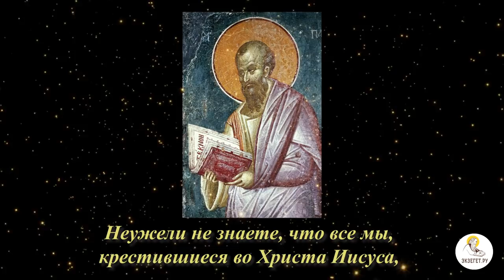Зачем Господь крестился у человека? Толкования святых.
Святые отцы о беседе Иоанна Предтечи и Иисуса Христа, предваряющей Крещение Сына Божия.
Историко-культурный и богословский смысл священнодействия.

📜 Читать Евангелие от Матфея глава 3, стихи 14-15 (с толкованиями)